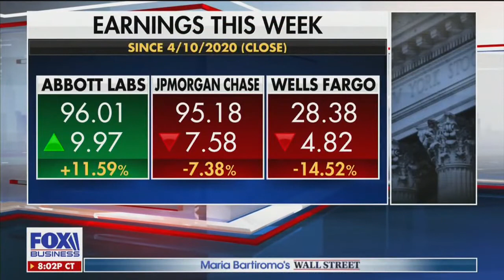David L. Bahnsen on Maria Bartiromo's Wall Street - Dividend paying stocks with higher yields.